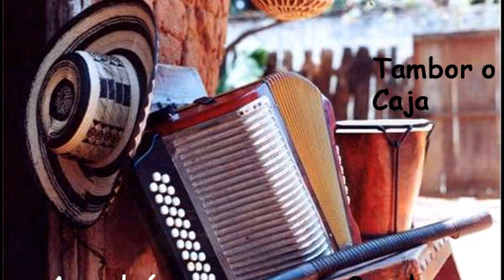CUMBIA DE LA CINTA COLORADA